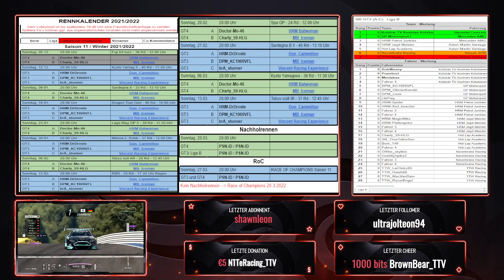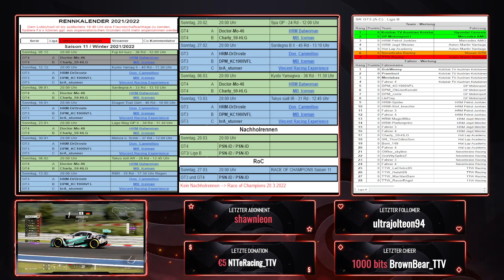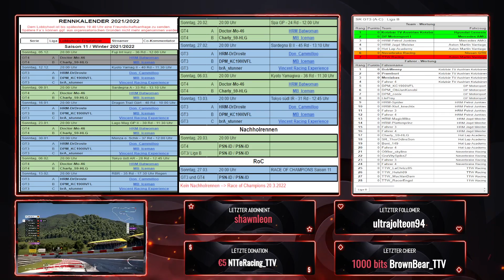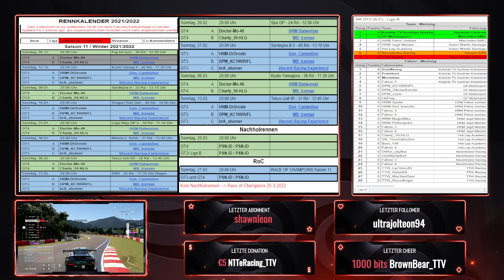Sofaracer Season 11 / Gr. 3 Liga B/ Rennen 1 / Stream Team NightWolve